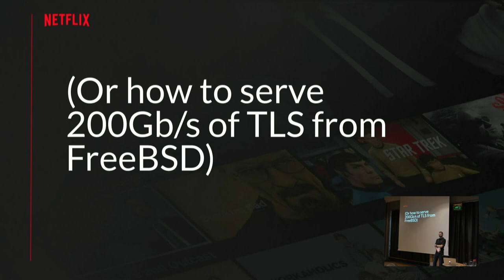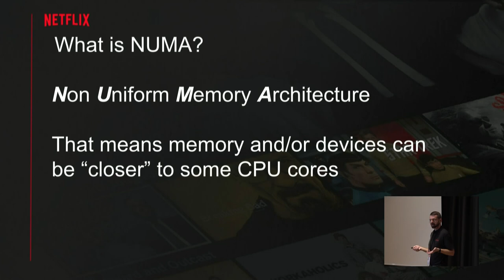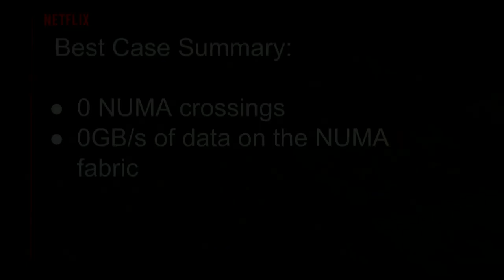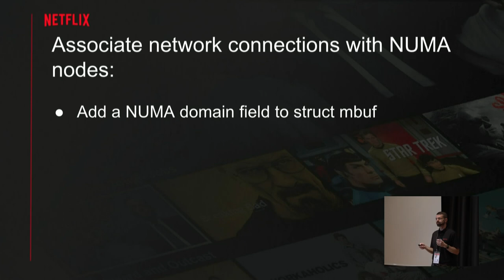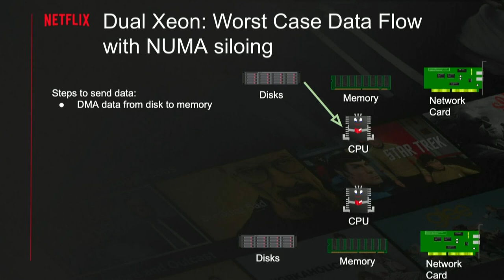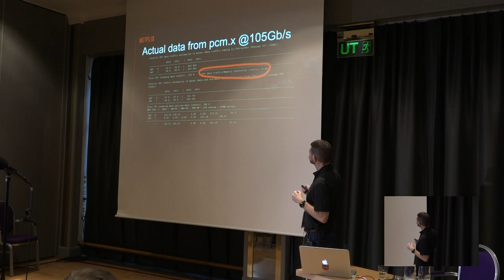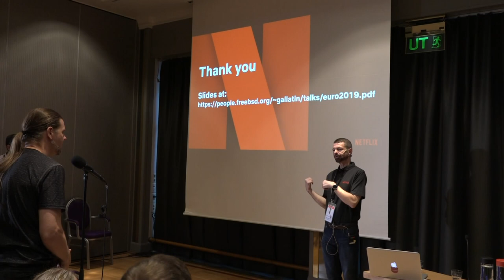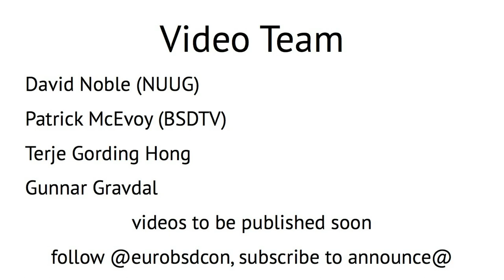NUMA Optimizations in the FreeBSD Network Stack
I will discuss optimizations to keep network connections and their resources local to NUMA domains. These changes include:

Allocating NUMA local memory to back files sent via sendfile(9).
Allocating NUMA local memory for Kernel TLS crypto buffers.
Directing connections to TCP Pacers and kTLS workers bound to the local domain.
Directing incoming connections to Nginx workers bound to the local domain via modifications to SO_REUSEPORT_LB listen sockets.
I will present data from real Netflix servers showing an improvement of almost 2x on AMD EPYC (85Gbs - 165Gbs), and 1.3x on Intel Xeon (140Gb/s - 180Gbs). I will present data from the Xeon system showing a 50% reduction in cross-domain traffic.

Drew Gallatin

Drew started working on FreeBSD at Duke in the 90s, and was one of the people behind the FreeBSD/alpha port. He worked on zero-copy TCP optimizations for FreeBSD and was sending data at over 1Gb/s before gigabit Ethernet was generally available. He spent a decade at Myricom, optimizing their drivers. After a brief hiatus at Google, he landed at Netflix, where he works on optimizing the FreeBSD kernel and network stack for content delivery. He worked on the optimizations to serve unencrypted Netflix traffic at 100Gb/s, and then on more optimizations to send encrypted traffic at 100Gb/s.